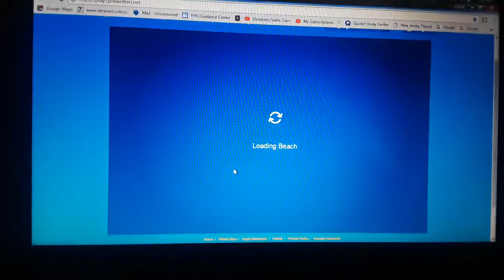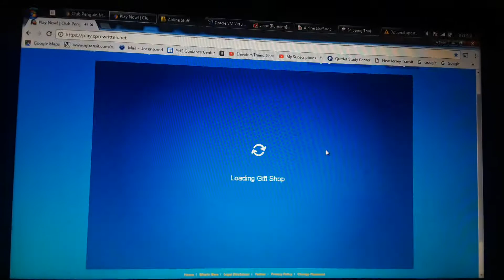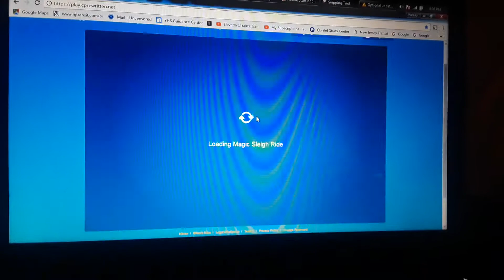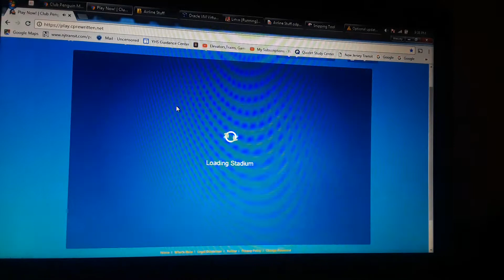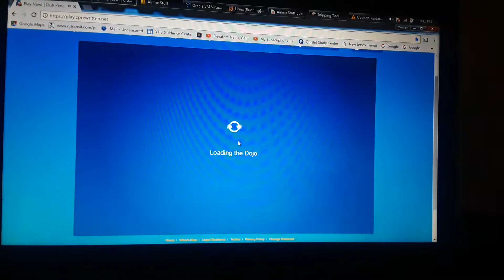Club Penguin Rewritten: Tour of the amazing custom Holiday Party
This party is so cool! CPR mixed graphics to make probably the best Holiday Party of all time! The main theme is based off of 2008.